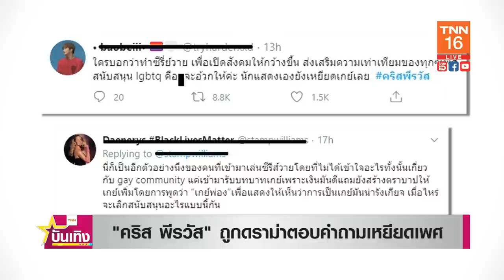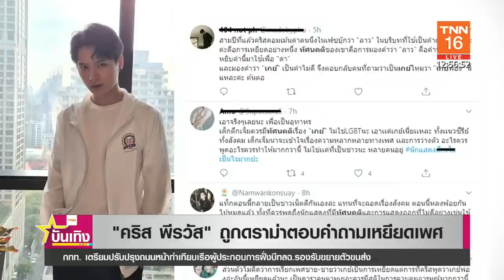"คริส พีรวัส" ถูกดราม่าตอบคำถามเหยียดเกย์ แม้โด่งดังจากซีรีส์วาย | TNN บันเทิง